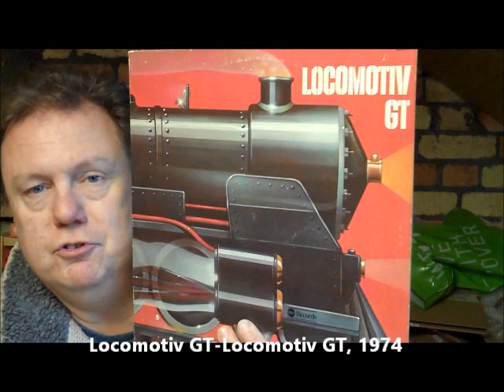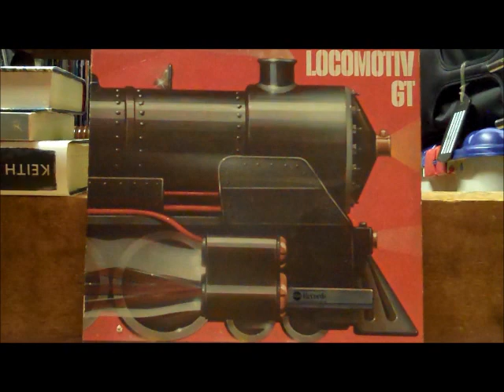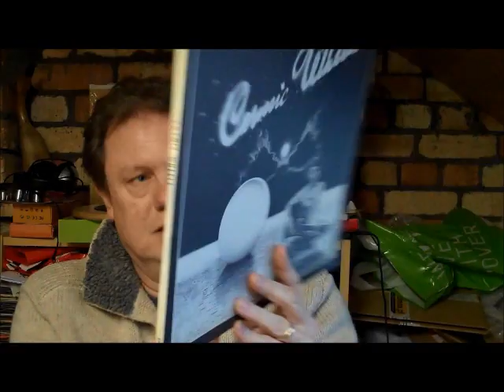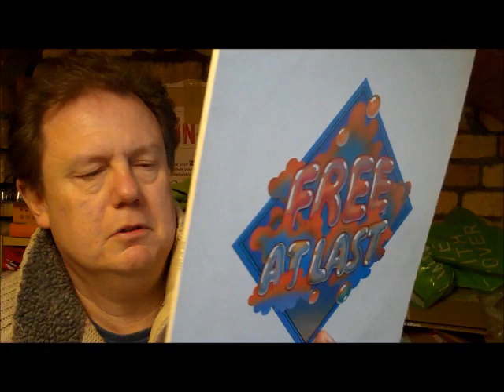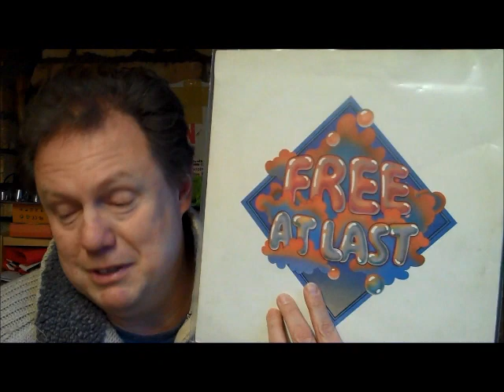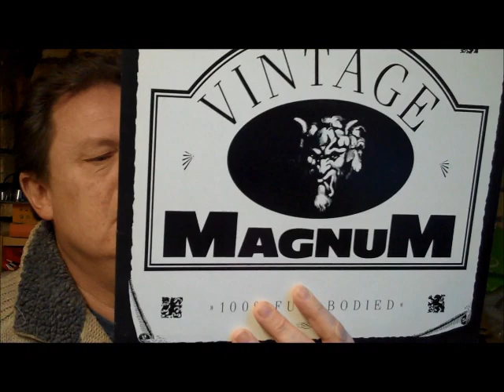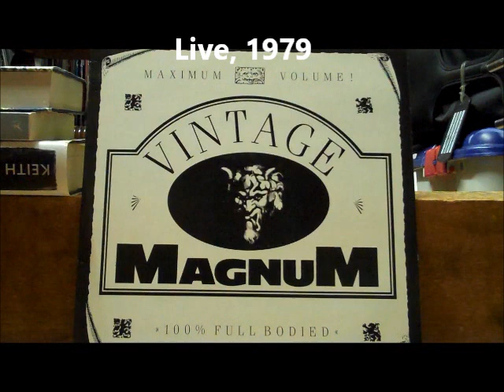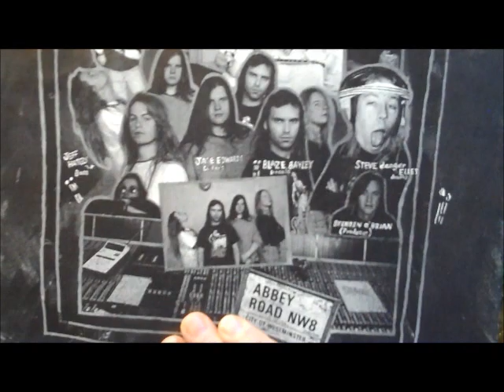Rock finds 2nd half 2018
Here are the rock records that I have collected in the past six months that I just have not had chance to show until now.